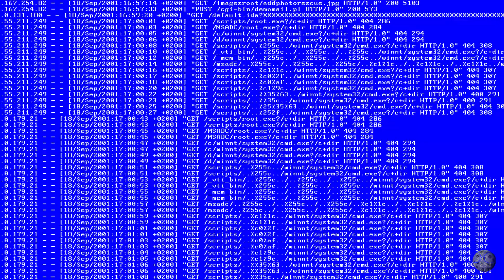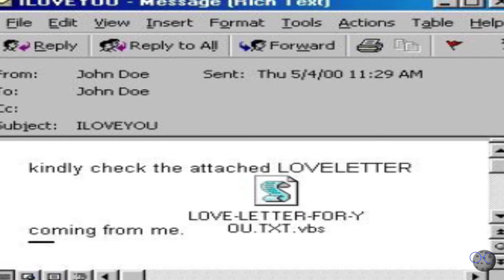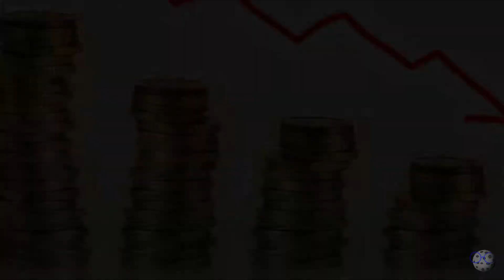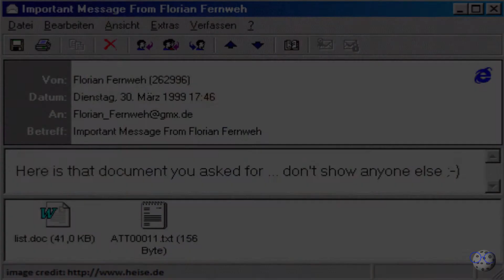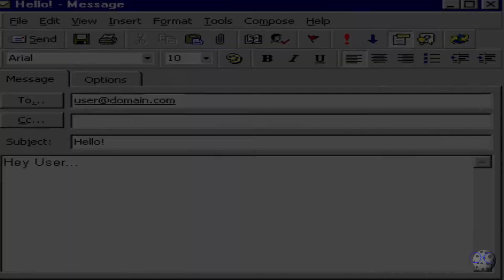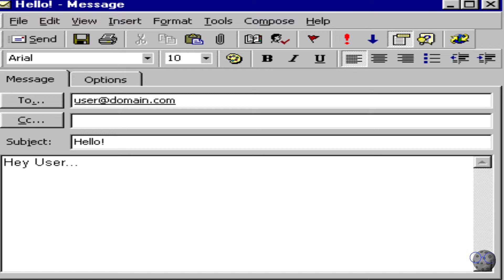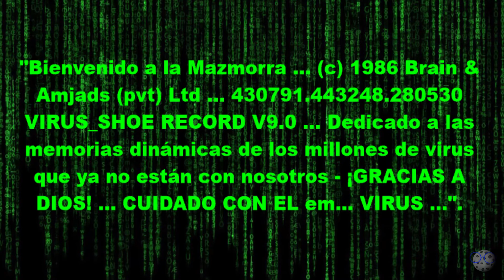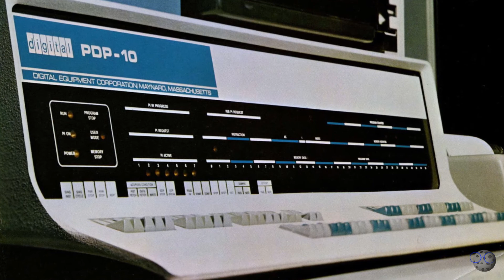TOP 5 VIRUS INFORMÁTICOS ANTIGUOS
Los beneficios de la tecnología nos han ayudado tanto hoy en día pero siempre existe el lado que busca perjudicarnos, el en terreno de la informática los virus llegaron para hacer ese daño y que para bien o para mal están presentes. En este video veremos los primeros virus informáticos que existieron y los estragos que causaron en su momento.